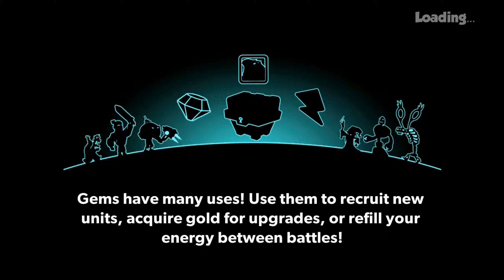Tower Conquest Battle 19-15